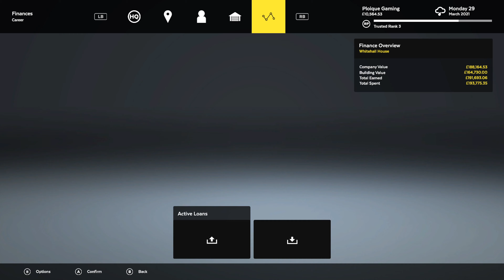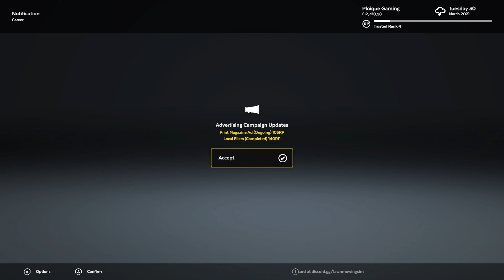Lawn Mowing Simulator:#20 - Crossley Riding School(Paddock C) w/tstamps on XBOX Series X[4K60 Video]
Mowing Paddock C at Crossley Riding School.
Thick grass on this one, couldn't go very fast.  Trying some fancy turns with the camera,  didn't work out
Trusted Rank 4 now...

Timestamps
0:00 Setup & Training
1:57 Lawn Choices
3:15 Ground Check
4:46 Mowing
42:54 Results

Ploique...